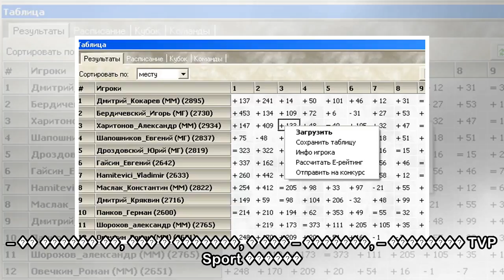пїЅпїЅпїЅпїЅпїЅпїЅ пїЅпїЅпїЅпїЅпїЅпїЅ: "пїЅпїЅпїЅпїЅпїЅпїЅ пїЅпїЅпїЅпїЅ пїЅпїЅпїЅпїЅпїЅпїЅпїЅпїЅпїЅ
пїЅпїЅпїЅпїЅпїЅпїЅ пїЅпїЅпїЅпїЅпїЅпїЅ: "пїЅпїЅпїЅпїЅпїЅпїЅ пїЅпїЅпїЅпїЅ пїЅпїЅпїЅпїЅпїЅпїЅпїЅпїЅпїЅпїЅ пїЅ пїЅпїЅпїЅпїЅпїЅпїЅпїЅпїЅпїЅ, пїЅпїЅпїЅ пїЅпїЅпїЅпїЅпїЅпїЅпїЅпїЅ"